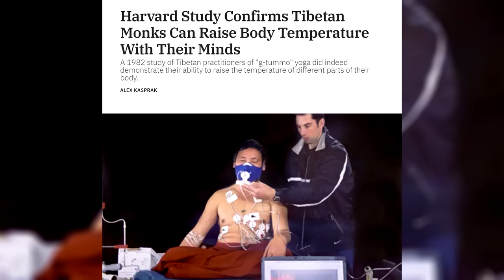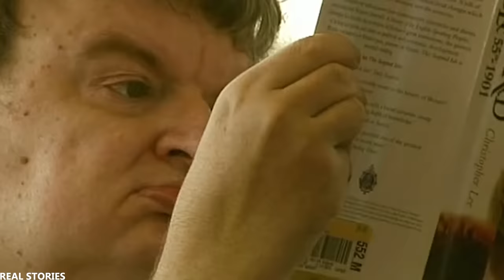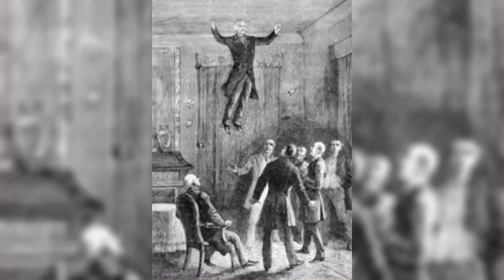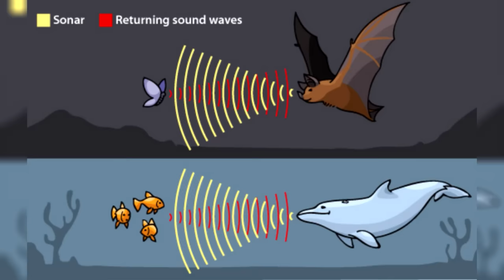50 People With Superpowers Caught On Tape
It's easy to assume that superpowers are confined to the realms of cinema and graphic novels. However, the truth is, some individuals in our everyday world possess extraordinary abilities, often without understanding their origins. Today we'll show you 50 people with superpowers caught on camera.